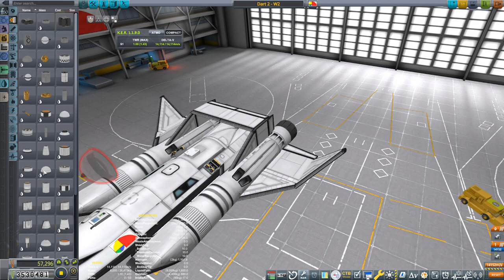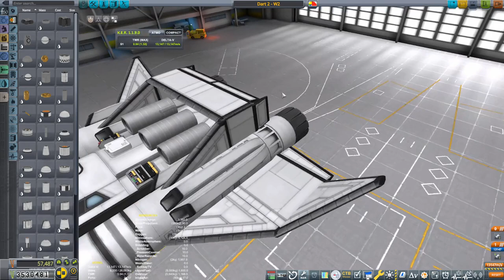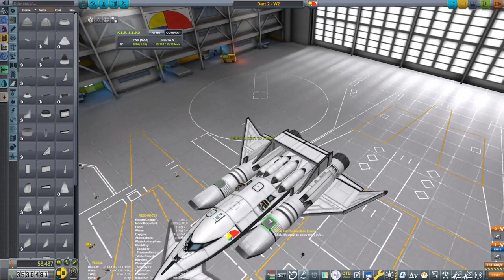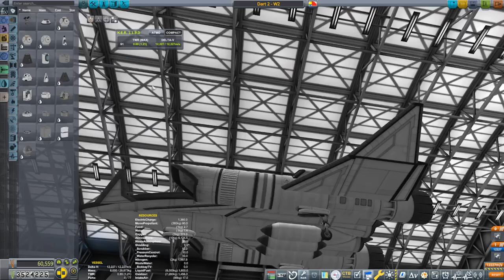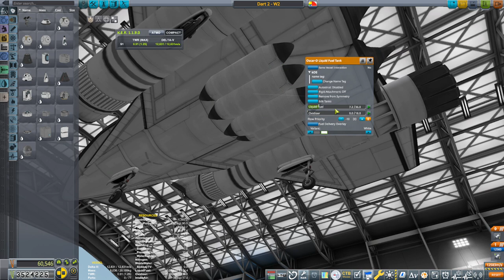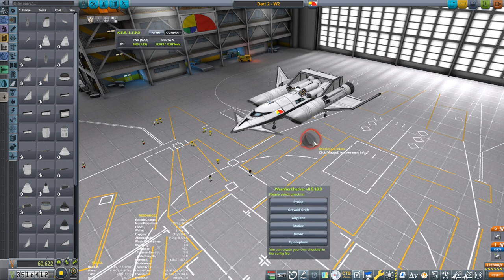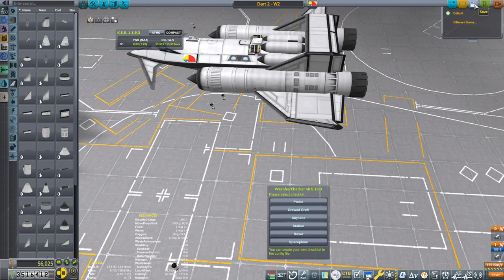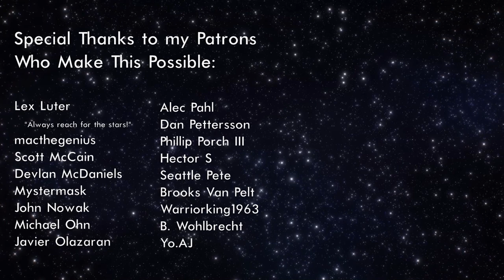Using Configurable Containers | Stream pt. 2/3 (KSP 1.12.2)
Continuing with my space plane build, I use Configurable Containers to tweak the fuel and oxidizer levels.

Each mission from my Kerbalism Live Stream appropriately portioned for your viewing pleasure. Live streams every Monday & Thursday @ 2PM EDT (6 PM GMT).

0:00 - Adding Oxidizer Tanks
4:56 - Test Flight #3
12:45 - Multiple Resource Tanks
16:56 - Test Flight #4
26:43 - Changing Air Intakes
29:30 - Achieving Orbit (Barely)

Full List of Mods:
► Atmosphere Autopilot
► Chatterer
► Click Through Blocker
► Configurable Containers
► Contract Configurator
  ► Contract Packs: Bases and Stations Reborn
  ► CommNet Relays
  ► Career Evolution
  ► Kerbal Academy
  ► Tourism Plus
► Contracts Window+
► Kerbal Operating System
► Kerbalism
► KRASH
► Minimum Ambient Lighting
► Navball Alignment Indicator
► Probes Before Crew
► RCS Build Aid
► Restock
► Restock+
► SCANsat
► Scatterer
► SMART Parts
► Strategia
► Texture Replacer
► Trajectories
► Transfer Window Planner
► Utility Weight
► Waypoint Manager
► Werner's Checker Continued